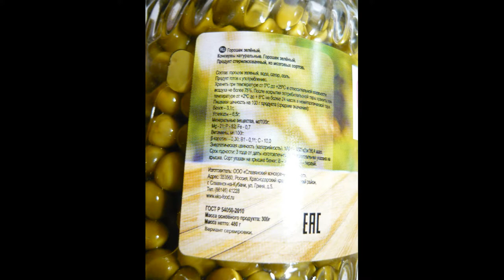ВИДЕО ОБЗОР ПРОДУКТОВ ЕКО Зеленый горошек